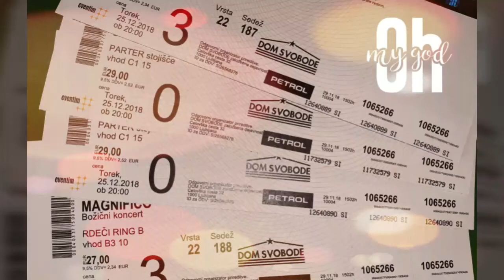Magnifico Božičnikoncert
Foto montaža in objava: Milan Nemec